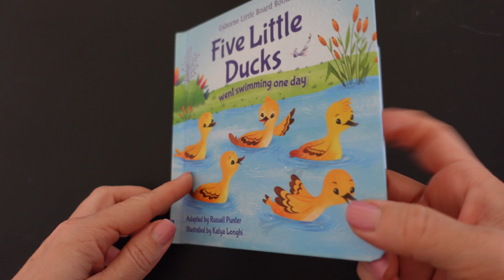Five Little Duks went swimming one day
Mother duck's five little ducklings just can't resist swimming off to explore. Find out what they get up to in this charming retelling of the well loved rhyme. Not only perfect for cosy bedtime reading, this little board book will also help build very young children's awareness of simple numeracy.